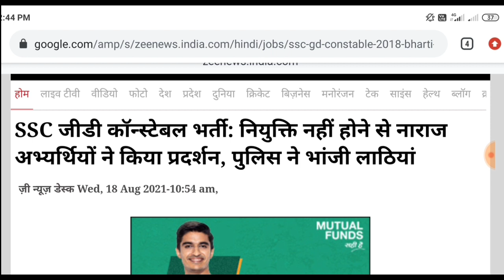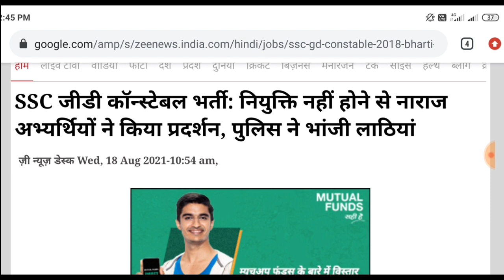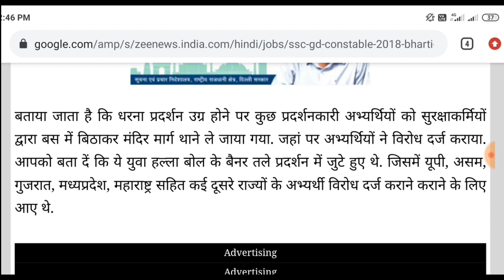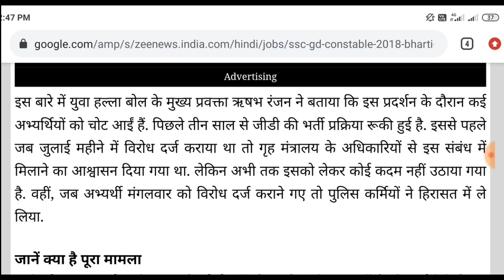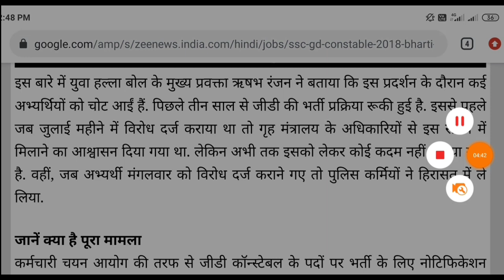Good संकेत👍 SSC GD 2018 news today | SSC GD new vacancy 2021 | ssc gd second merit list 2018/21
harti assam, ssc gd bharti telugu, ssc gd bharti kannada, ssc gd bharti malyalam, ssc gd bharti running, ssc gd bharti training, ssc gd constable requirements syllabus, ssc gd constable requirements hindi, ssc gd bharti punjab, ssc gd bharti Jammu and Kashmir, ssc gd bharti gujrat, ssc gd bharti uttar pradesh, ssc gd bharti bihar, ssc gd movie, ssc gd constable requirements, ssc gd salary 2020, ssc gd notification 2020 out, ssc gd bharti short notice out, ssc gd cbt exam, ssc gd remedical process, ssc gd selection process 2020, ssc gd medical test 2020, ssc gd remedical process 2020, ssc gd bharti